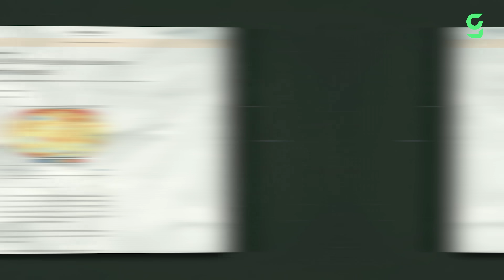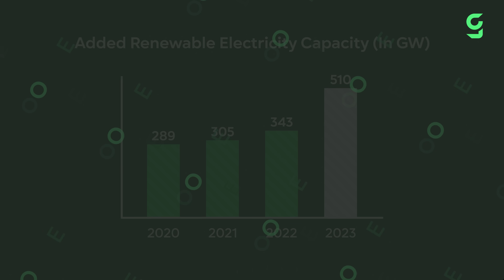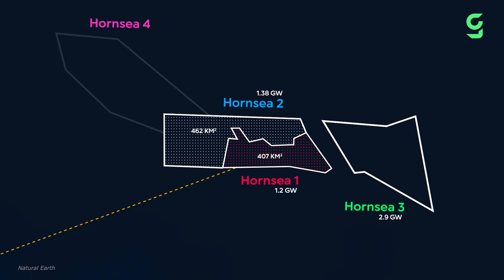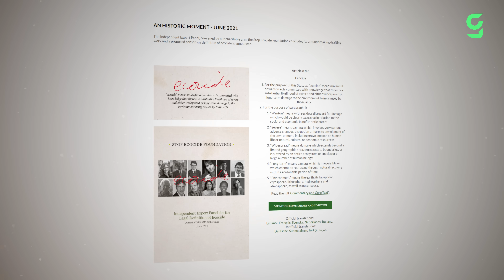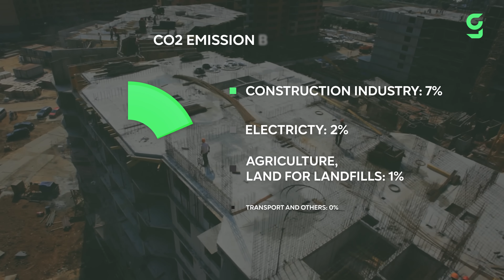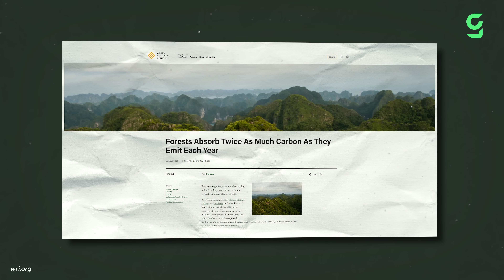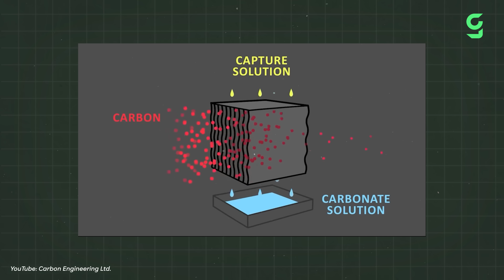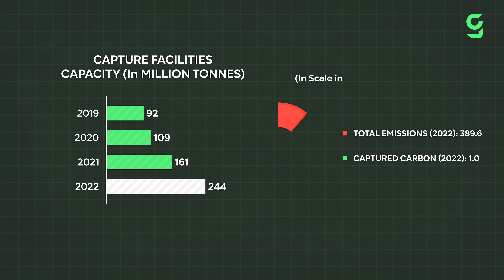Can We Stop Climate Change?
What is currently being done to tackle climate change?

The 2010s has been declared the warmest decade in recorded history, and global heat is only ticking up. 2023 was the hottest year on record as we witnessed global average near-surface temperatures hit 1.45 degrees Celsius above the pre-industrial baseline. Things are not looking good. Can We Actually Stop Climate Change?

Today we want to look at the positive developments regarding climate change and what is actually being done.

0:00 Can We Stop Climate Change?
1:20 Ocean-based Renewable Energy
2:34 Hornsea Wind Farm
3:40 International Agreements
4:25 Ecocide
5:50 Green Construction Standards
6:45 270 Park Avenue Project
7:42 Reforestation - Trees for the Future
8:33 Great Green Wall
9:21 Carbon Capture - Mammoth
11:40 A Conclusion

► More Good News!

► All Good News Episodes
► OUR OTHER CHANNELS:

MegaBuilds: @MegaBuildsYT
contact[at]good-news.io